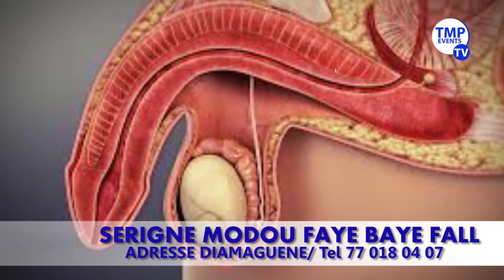LE COMPLOT DE L'ETAT VOICI CE QUE VOUS SAVAIS PAS SUR LAFAIR